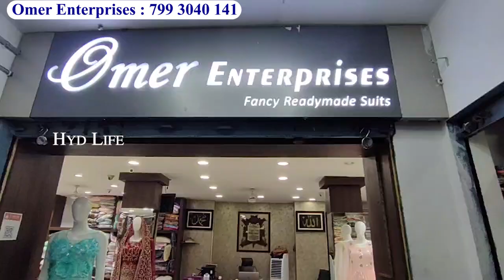title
Printed, Pakistani Lawn Suits, Premium Collection With Price | Hyderabad Wholesale, Hyd Life Suits

Hyderabad Wholesale Designer Gowns, Partywear Dresses | Gharara PEPLUM Sharara Frocks Hyd Life suits

Shop Adress :
Omer Enterprises
Near Madina Cicrle
Charminar, Hyderabad

लेडीज सूट घर बैठे मंगाए साड़ी मार्केट साड़ी घर बैठे मंगवाए साड़ी होलसेल मार्केट दिल्ली सूरत वीडियो कानपुर इन इंदौर लेडीज सूट लेडीज सूट होलसेल मार्केट होलसेल मार्केट मुंबई पुणे अहमदाबाद मदीना जयपुर बताइए रायपुर सदर बाजार नागपुर सदर बाजार दिल्ली दिखाइए कॉटन सूटदुल्हन के कपड़े, होलसेल मार्केट, हैदराबाद होलसेल मार्केट, हैदराबाद होलसेल, हैदराबाद होलसेल लेडीज सूट, हैदराबाद होलसेल ड्रेस मटेरियल,  ड्रेस मटेरियल पाकिस्तानी सूट डिजाइन दिखाओ सबसे सस्ता मात्र रुपए में खरीदे हैदराबाद पाकिस्तानी सूट आर्डर करे बिज़नेस कैसे करे फैक्ट्री फैक्टरी नए डिज़ाइन न्यू ईयर महा सेल सीधा फैक्ट्री से लेटेस्ट हैवी साटन क्रेप बनारस बनारसी लूथियाना कपड़े कपड़ा बाजारमटेरियल सीओ्डि क्याष आन डेलिवरी